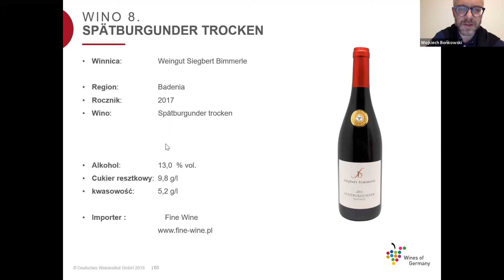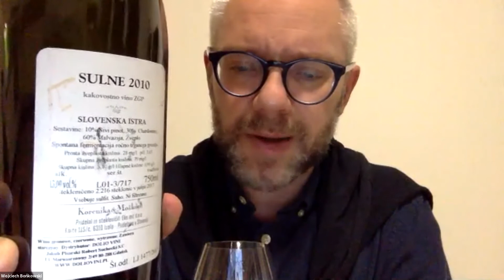Dzień Wina Online 2020 – Najlepsze wina – odkrycia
Wojciech Bońkowski przedstawia największe odkrycia mijającego roku.